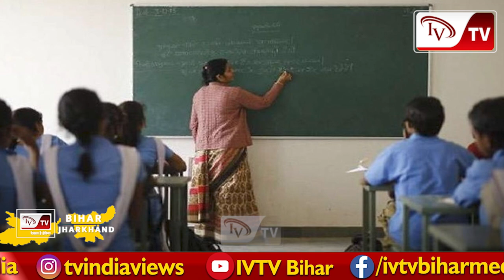BPSC Teacher भर्ती में बड़ा झोल? थंब इंप्रेशन देने की बारी आई तो बीमार पड़ने लगे Teacher,कई फरार हुए